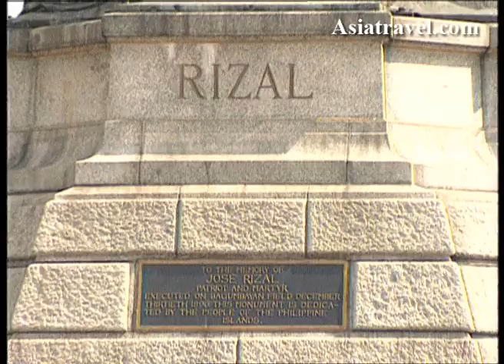Fort Santiago Manila, Philippines by Asiatravel.com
5% cash rebate exclusively for our customers.

Fort Santiago (Spanish: Fuerza de Santiago) is a defense fortress built for Spanish conquistador, Miguel López de Legazpi. The fort is part of the structures of the walled city of Intramuros, in Manila, Philippines.

The location of Fort Santiago was once the site of the palace and kingdom of Rajah Suleiman, a Muslim chieftain of pre-Hispanic Manila. It was destroyed by the conquistadors(Martin de Goiti) upon arriving in 1570, encountering several battles with the Islamic natives. The Spaniards destroyed the native settlements and erected the Fuerza de Santiago in 1571.

The first fort was made out of log structures and earth. Most of it was destroyed in the Spanish-Chinese War of (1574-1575), by invaders of Chinese pirates led by Lim Ah Hong who besieged the area which resulted to death of de Goiti. The Spaniards fought a fierce conflict and eventually drove the pirates out up to Pangasinan where the last conquistador (Juan de Salcedo) avenged the death of Goiti by capturing Lim Ah hong and burnt to death together with his subordinates. In 1589 the fort was constructed with hard stone and finished in 1592. It became the main fort for travels and spice trade to the Americas and Europe for 333 years. The famous Manila Galleon trade to Acapulco, Mexico started sailing from the Fuerza de Santiago.

The fort is shielded by 22 feet (6.7 m)-high walls, with a thickness of 8 feet (2.4 m) and an entrance measuring 40 feet (12 m) high. It is located at the mouth of the Pasig River and it was once the premier defense fortress of the Spanish Government in the Philippines. During World War II it was captured by the Japanese, and sustained heavy damage from American and Filipino mortar shells during the Battle of Manila in February 1945. It was later restored by the Intramuros Administration during the 1980s. Today the fort serves as a museum which houses well-preserved legacies of the Spanish government, José Rizal (which is called the Plaza de Armas), Rizal Shrine, and the prison dungeons for criminals used by the Spanish officials.

José Rizal, the Philippines' national hero, was imprisoned in the fort before his execution in 1896. the site features, embedded onto the ground in bronze, his final footsteps representing the walk from his cell to the location of the actual execution.

Main